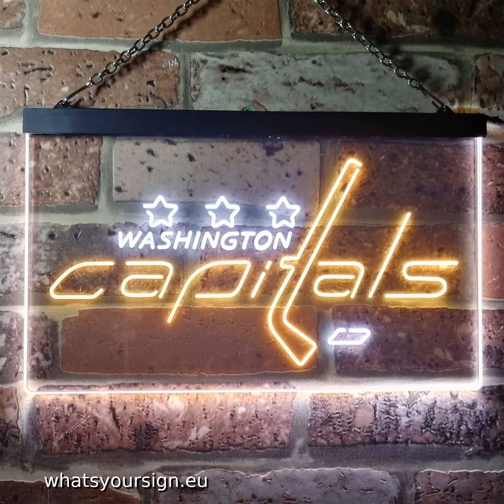Washington Capitals Logo 1 LED Neon Sign